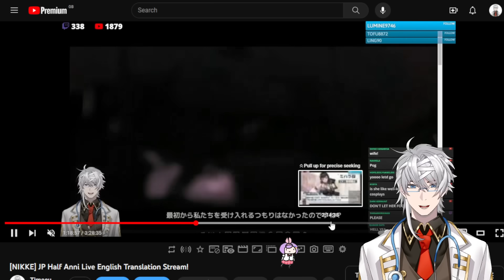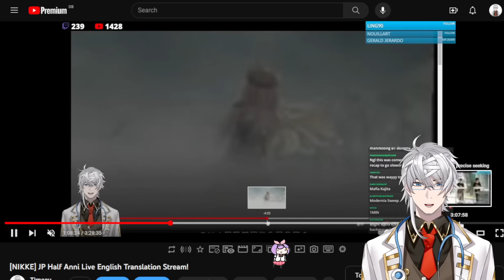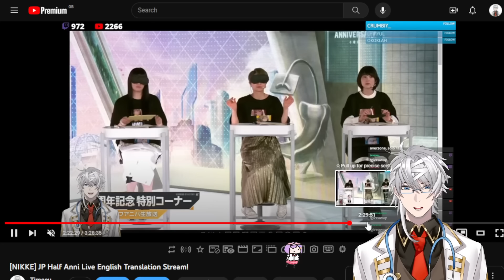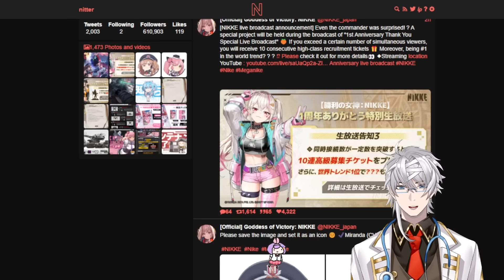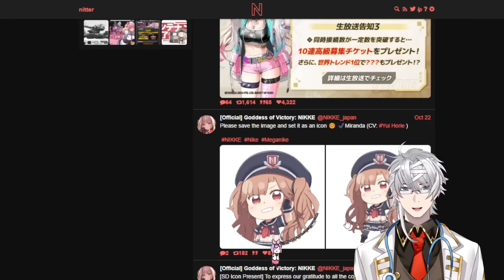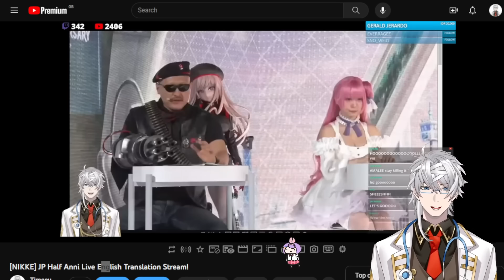NEW NIKKE + MORE PULLS! - ANNIVERSARY PROGRAM LIST!